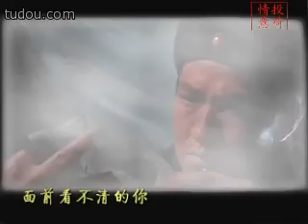chi thu huong hanh phuc